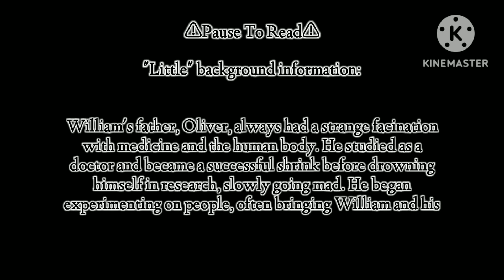Michael Gets Kidnapped? | Episode 1 | Michael Afton | My A.U. Lore | Simply_Roze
Screenshots used: About 769 (-Intro)
Time taken: About 14 & 1/2 hours total
The audio used in this video does NOT belong to me!

By: Syko
Time Stamp: 0:02 - 0:19

Song 1: The Way (Instrumental)
By: Zack Hemsey
Time Stamp: 0:21 - 7:20

Song 2: drowning
By: vague003
Time Stamp: 7:20 - 9:17

Song 3: Touch
By: Mattia Cupelli
Time Stamp: 9:17 - 12:40

Song 4: Dream Away
By: Day 7
Time Stamp: 12:40 - 15:37

By: lost topic
Time Stamp: 15:39 - 16:04

Some songs may be altered slightly for dramatic effect or to avoid copyright.